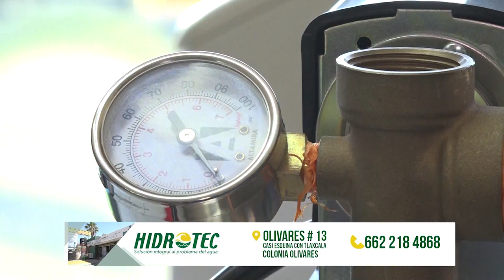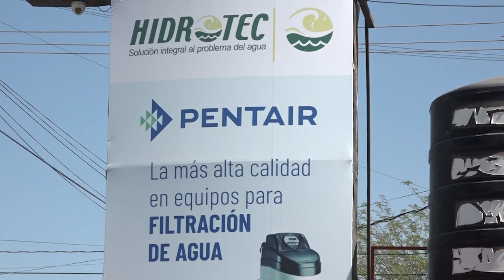QSG-SEBASTIÁN CARRAZCO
Sebastián Carrazco puso a cantar al público de el programa Qué Show Grupero junto a Aylin Martínez y Beto Bandido aquí por la señal de Telemax.